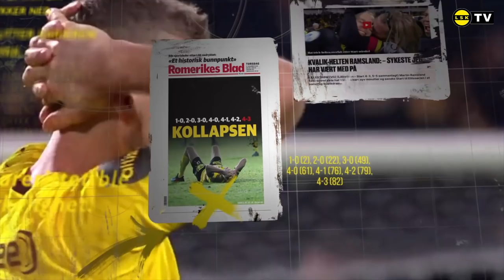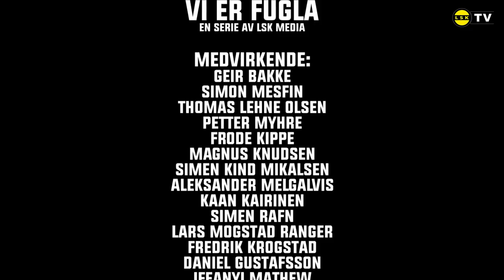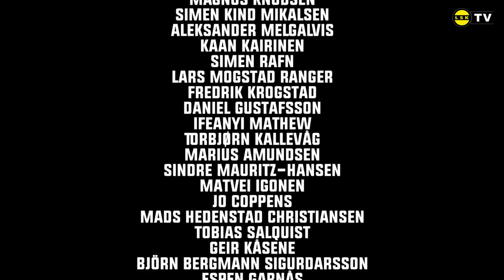Sterkere enn før - Vi er Fugla #3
I tredje episode av «Vi er Fugla» tar Mads Hedenstad Christiansen store steg. Etter den dårlige sesongstarten gjør LSK grep på overgangsfronten - og det gir umiddelbar effekt. Ranheim-kampen hjemme blir det store vendepunktet. Følger opp med å spolere Tromsøs 100-årsjubileum.

REKLAME. Takk til våre samarbeidspartnere som finansierte produksjonen av serien: Zen Finans, OBOS og Ennte.

LSKTV har i løpet av 2020-sesongen fulgt spillergruppa og trenerteamet tett. Både gjennom sesongforberedelsene, coronautbruddet og det meget hektiske seriespillet som ble gjennomført på i overkant av fem måneder.

Serien er tilgjengelig for alle, men vi håper at dere som ser på ønsker å kjøpe en sofabillett til valgfritt beløp ved å vippse til 1917. Kontonummer 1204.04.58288 kan også benyttes. Etter nyttår vil vi annonsere totalbeløpet.

Regissør, klipp og lyd: Emil Saglien Ruud
Fortelles av: Magnus Rebbestad
Kamerateam: Emil Saglien Ruud, Magnus Rebbestad, Henning Mythe, Mathias Dulsrud, Joakim Wik Larsen, Harald Harborg og Fredrik Tyskeberg.

Medvirkende: Geir Bakke, Simon Mesfin, Thomas Lehne Olsen, Petter Myhre, Frode Kippe, Magnus Knudsen, Simen Kind Mikalsen, Kaan Kairinen, Sinen Rafn, Lars Mogstad Ranger, Fredrik Krogstad, Daniel Gustafsson, Torbjørn Kallevåg, Marius Amundsen, Sindre Mauritz-Hansen, Matvei Igonen, Jo Coppens, Mads Hedenstad Christiansen, Tobias Salquist, Geir Kåsene, Björn Bergmann Sigurdarsson, Espen Garnås, Alexander Hrcka Sannes, Normann Christiansen, Eskil Edh og Tobias Svendsen.

Seriesang: Vi er Fugla - Barmates med venner. Kan høres på Spotify her
Øvrig musikk: Epidemic Sounds